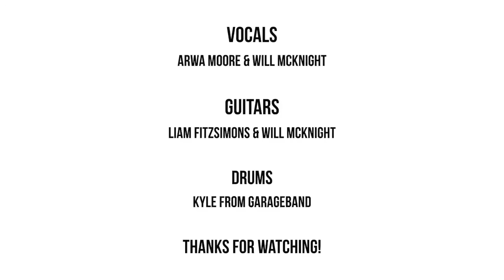Only You By Will McKnight (Music Video)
Rock on!